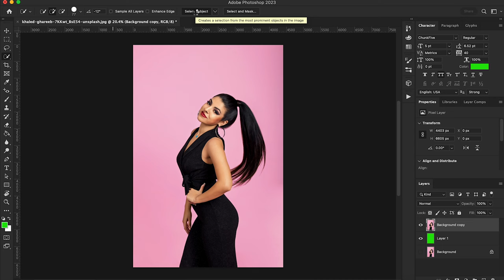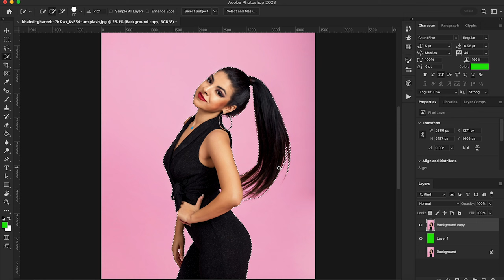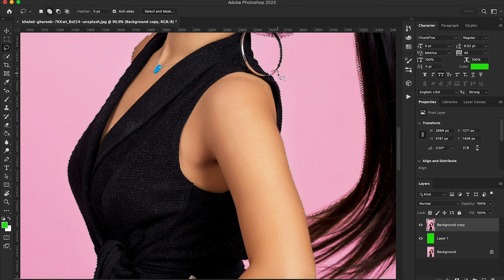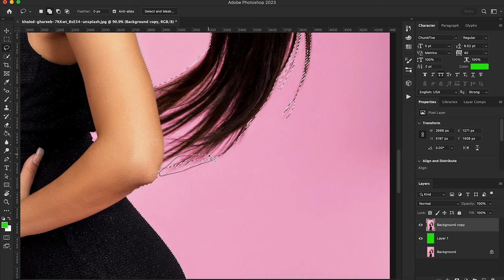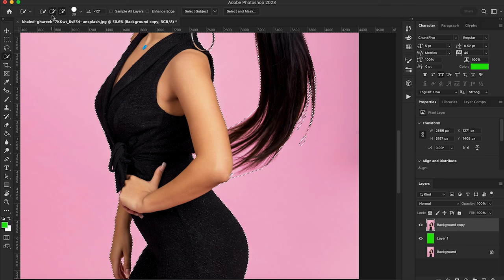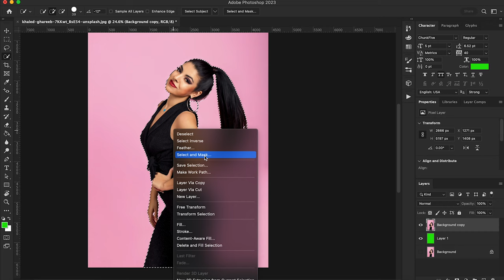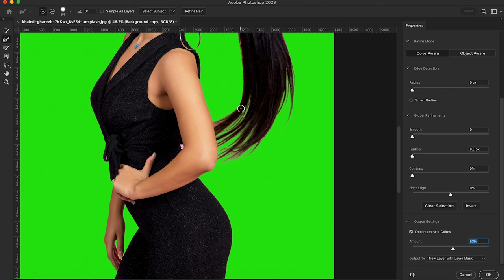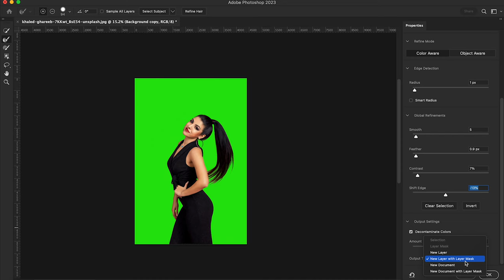Easiest way to remove / change background in photoshop !!